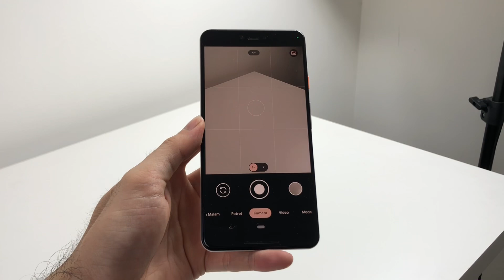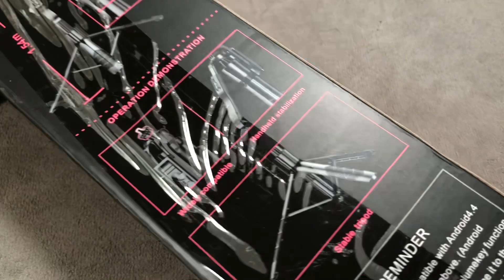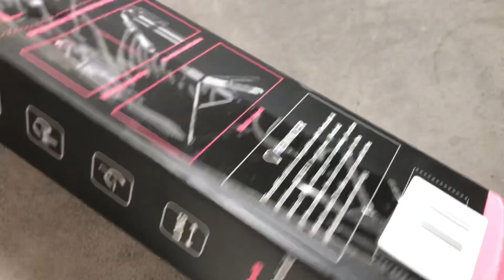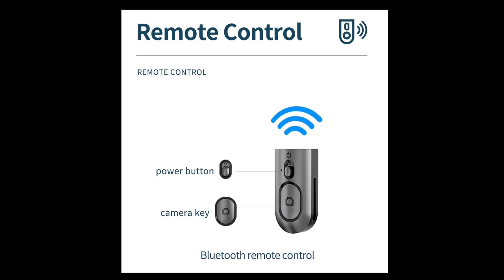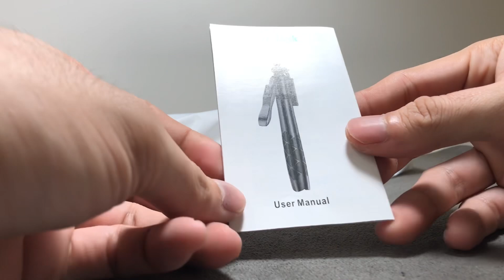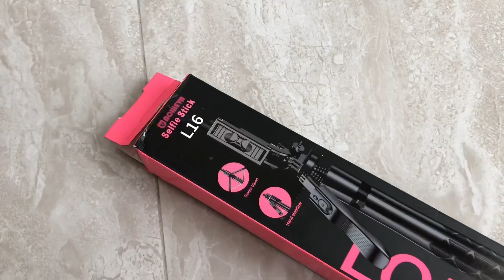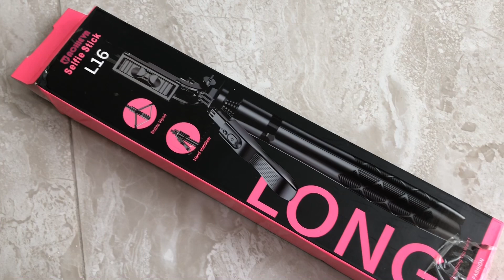Gara Gara barang ini Hape Burik bisa ngerekam smooth kaya iPhone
Buat yang lagi mau cari cari iPhone dan hp android murah meriah harga dari ratusan ribu mampir ya ke toko online gw hehe